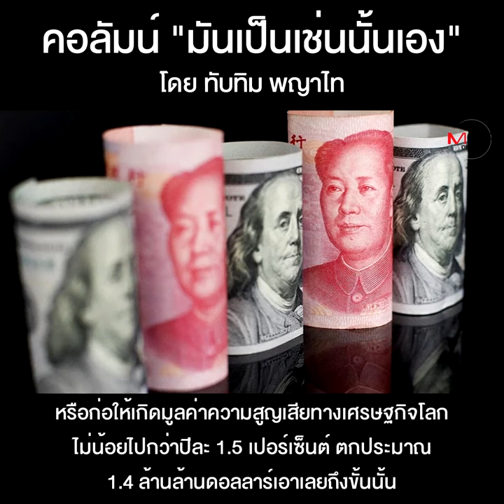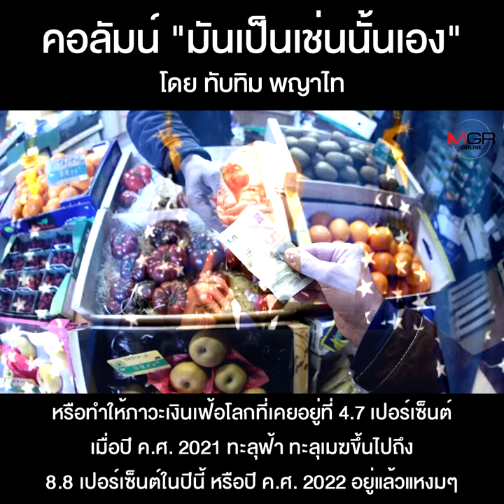สันติภาพ...คือสงครามใหญ่ที่กำลังใกล้เข้ามา!!!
คอลัมน์ “มันเป็นเช่นนั้นเอง” โดย ทับทิม พญาไท : สันติภาพ...คือสงครามใหญ่ที่กำลังใกล้เข้ามา!!!